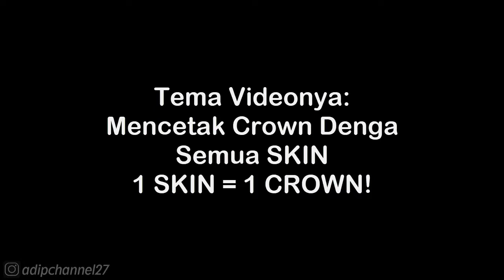CROWN KE 74 • SKIN PIRATE MORGAN • Stumble guys Indonesia